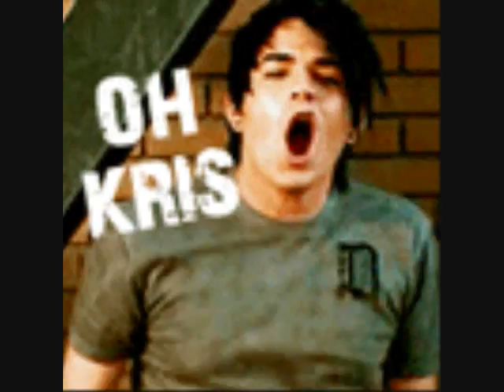Adam Lambert!!! -Bad romance!.